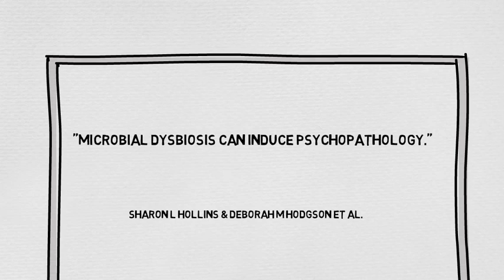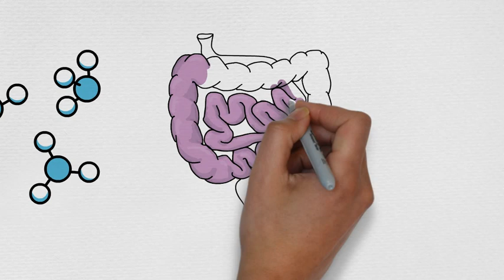Gut brain connection: boost brain power and metabolism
What if there was one action you could take today to improve your memory, decision making, and mental clarity all without mental strain? Just imagine how this could help nurture better relationships and quality of life.